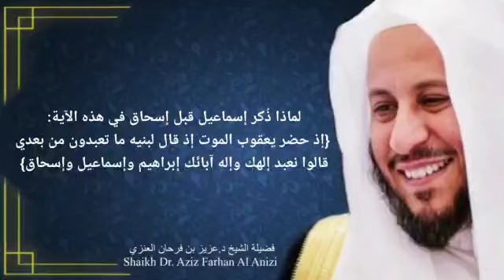لماذا ذُكر إسماعيل قبل إسحاق في هذه الآية: {قالوا نعبد إلهك وإله آبائك إبراهيم وإسماعيل وإسحاق}؟عزيز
‏فيديو من ابو ابراهيم